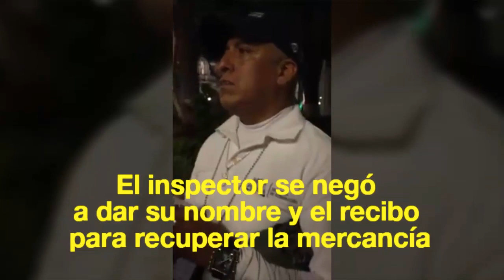Abuso de autoridad vs niña ambulante en Puebla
Ocurrió en el zócalo de Puebla el pasado 27 de agosto de 2016